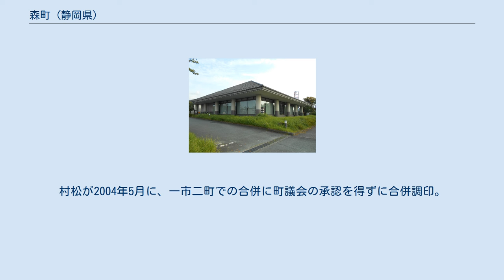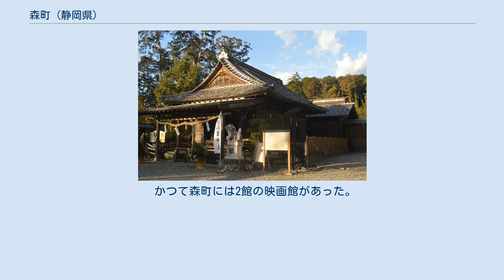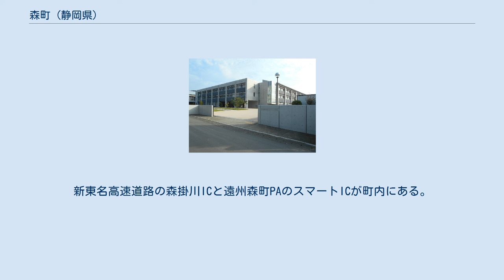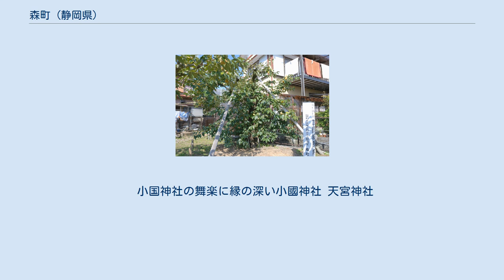森町 (静岡県)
森町（もりまち）は、静岡県周智郡に属する町。
静岡県西部の遠州に位置する。
静岡県内の町で、唯一、「ちょう」ではなく「まち」と呼ぶ自治体である。
 森町付近の太田川 周智地域の町村制施行時の町村。
7が森町。
(4.飯田村 5.園田村 6.一宮村 8.天方村 9.三倉村) 近世には秋葉山本宮秋葉神社へ通ずる秋葉街道の宿場町として賑わった。
1923年（大正12年）には地理学者の志賀重昂が森町を「小京都」と呼び、以後は「遠州の小京都」と呼ばれるようになった。
 合併特例法を受け、前町長の村松藤雄は、太田川流域の袋井市、磐田郡浅羽町との一市二町合併を推進した。
村松が2004年5月に、一市二町での合併に町議会の承認を得ずに合併調印。
さらに、新市名が投票率最多であり、森町が推していた「遠州市」とならず「袋井市」となることや、電算システムの移行などで議会・町民が反発。
直接請求権に基づき署名活動による「住民投票条例」を設置を求め議会が承諾した。
これをもとに2004年8月29日に町民の住民投票（投票率78.20％）が行われ、反対多数となった。
条例は町長と町議会は投票結果を尊重するよう定めており、森町は当面単独で町づくりを進めることとなった。
 日本国内 次郎柿の原木 基幹産業は農業。
茶、椎茸、次郎柿（治郎柿）、レタス、トウモロコシ、米。
 かつて森町には2館の映画館があった。
 江戸時代の弘化年代（1844年-1847年）、森町村五軒丁の百姓である松本治郎が太田川の河原で柿の幼木を見つけ、持ち帰って植えたのが治郎柿のルーツである。
登録の際の誤りから次郎柿という表記が一般的であるが、森町では松本治郎に由来する治郎柿と表記される。
1908年（明治41年）には森町の治郎柿が初めて明治天皇に献上され（宮内庁御用達）、現在でも毎年宮内庁に献上されている。
1944年（昭和19年）には「次郎柿原木」が静岡県指定天然記念物に指定された。
 静岡県立遠江総合高等学校 森町立図書館 一般国道は通っていない。
新東名高速道路の森掛川ICと遠州森町PAのスマートICが町内にある。
 JR東海道本線掛川駅から天竜浜名湖鉄道天浜線遠州森駅まで鉄道で約20分。
東名高速道路袋井ICから森町中心部まで車で約20分。
 中心駅となる天竜浜名湖鉄道天浜線遠州森駅 町の中心となる駅:遠州森駅 1962年（昭和37年）まで、静岡鉄道秋葉線が袋井市の袋井駅まで通っていた。
 小国神社の舞楽に縁の深い小國神社 天宮神社